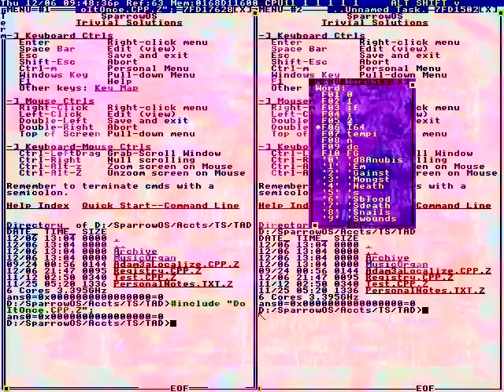Who brought me here, doctor?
Quot;organize! make change, revolt"
Very deep touching lines,